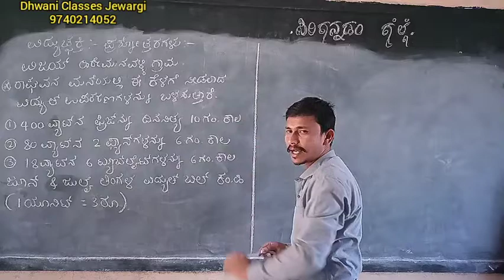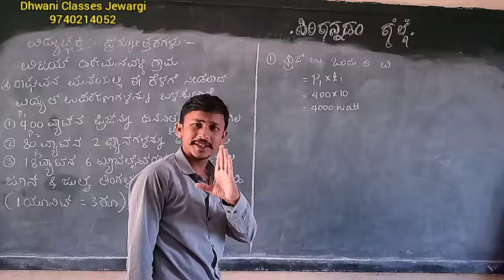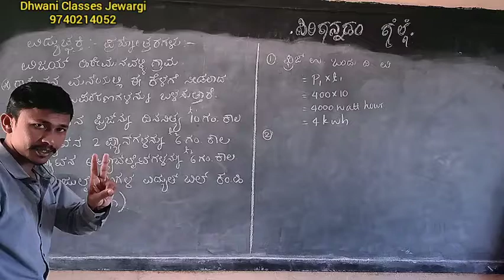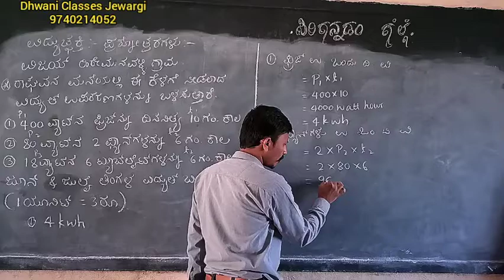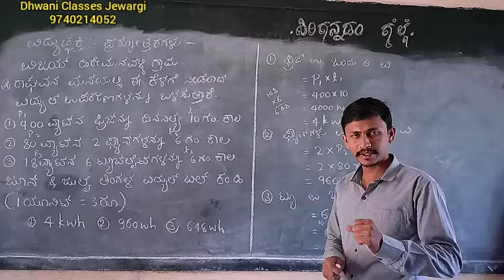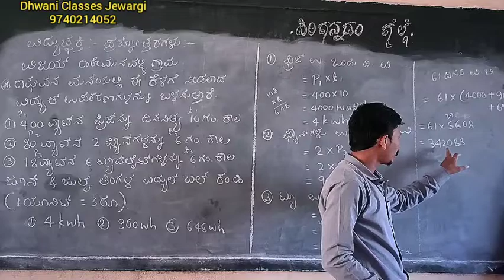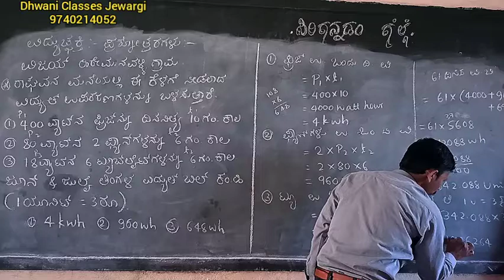SSLC Science /ವಿದ್ಯುಚ್ಚಕ್ತಿ ಭಾಗ 14 :ವಿದ್ಯುತ್ ಸಾಮರ್ಥ್ಯ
Sslc science classes in Kannada